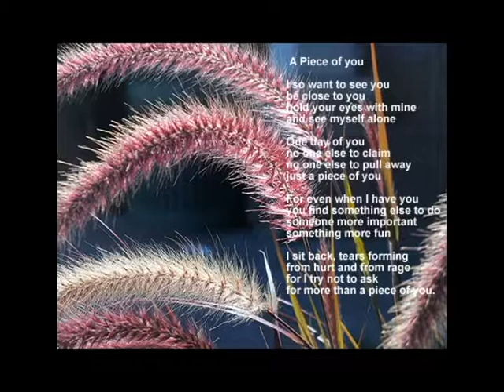a piece of you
original poetry and photograph, audio reading